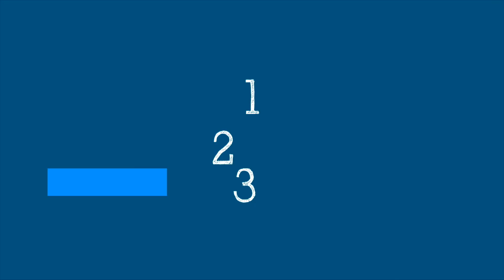WHO’s Science in 5: Monkeypox: Who is at risk? - 23 July 2022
Science in 5 series - Episode #76 / Which communities are most at risk of Monkeypox in the current outbreak and why? WHO’s Andy Seale explains how we can support the communities at risk in Science in 5.